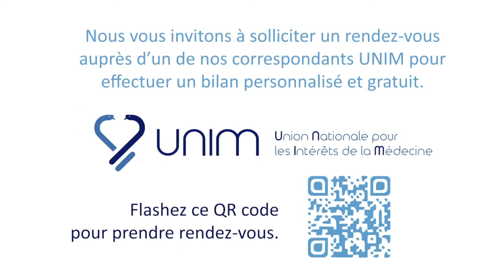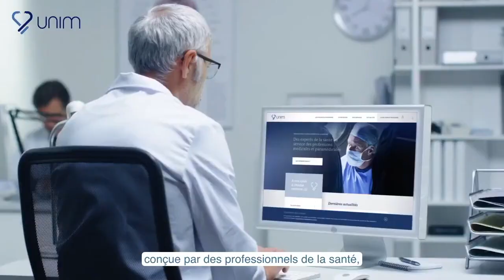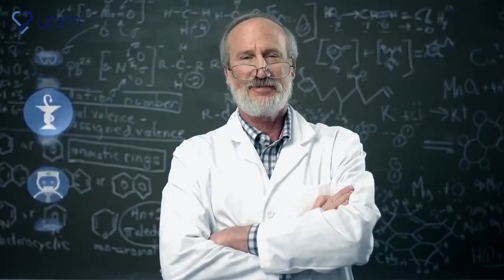Talk Show Toute les clés de la psychologie & la motivation du patient 200421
C’est quoi, la motivation ?

La force de la relation thérapeute-patient

Comment aller au-delà du supplément d’empathie ?

Du patient actif au patient expert …

Faire évoluer “l’expérience” du parcours de soin